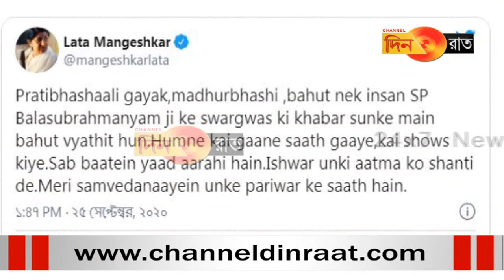প্রয়াত এস পি বালসুব্রহ্মণ্যম, শেষ হলো সঙ্গীত জগতের এক স্বর্ণখচিত যুগ